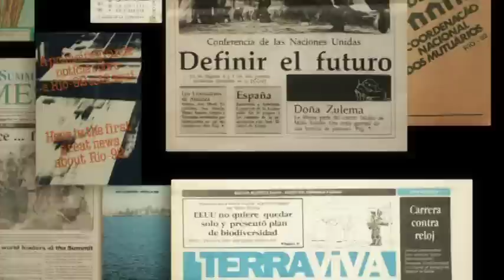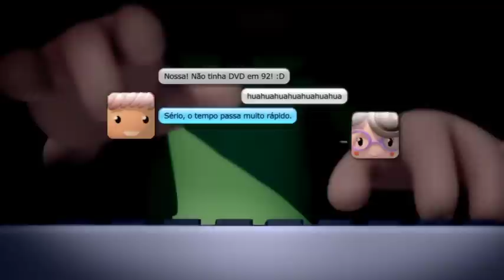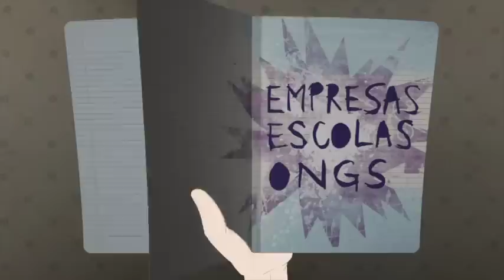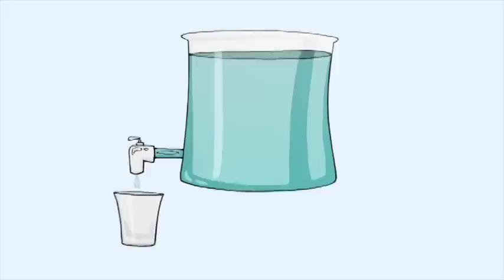Heróis do Futuro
Você sabia que o poder de salvar o mundo está em suas mãos? É isso mesmo. Heróis do Futuro é um projeto multiplataforma do Sistema FIRJAN, por meio do SESI, criado com o objetivo de sensibilizar jovens estudantes do Rio para os temas que serão debatidos na Rio+20 e para os desafios de um desenvolvimento sustentável no mundo.

Em abril, o Sistema FIESP, por meio da rede SESI/SENAI se juntou ao projeto e foi criada uma categoria escolar exclusiva para os seus alunos do 6º ao 9º ano e de Educação de Jovens e Adultos do Ensino Fundamental do SESI ou aluno de aprendizagem industrial do SENAI de São Paulo.

E tem mais: o Heróis do Futuro tem uma grande aventura para você. Participe do concurso online e aprenda a construir um mundo melhor. Você concorre a prêmios incríveis e ainda pode participar da Rio+20. Chame seus amigos, monte sua equipe e comece a jogar. Acesse